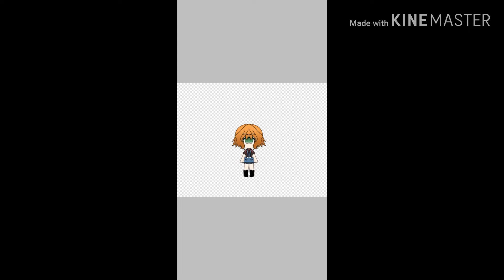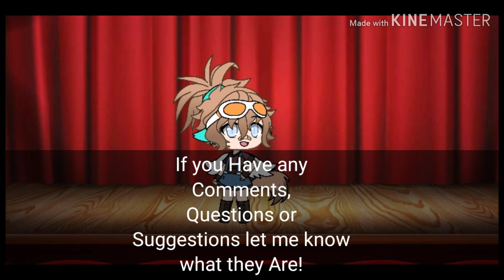¤Random Edit of.. Who?¤